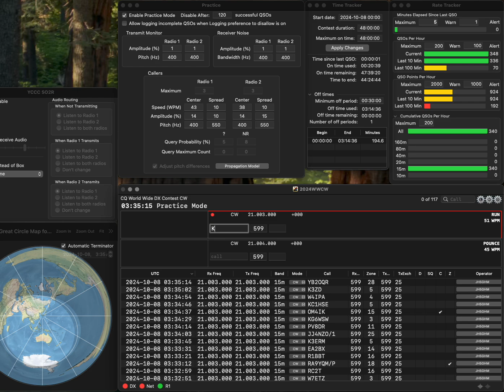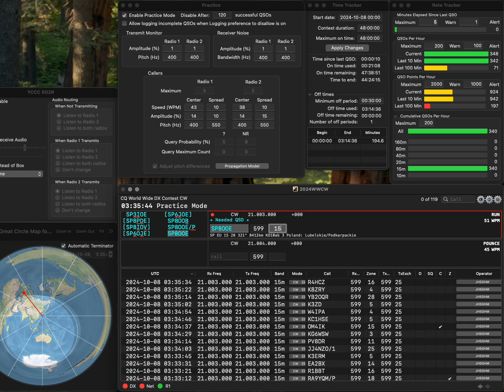20241008 1R practice for WWCW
No error.  Rate looks good, but still can be much improved.